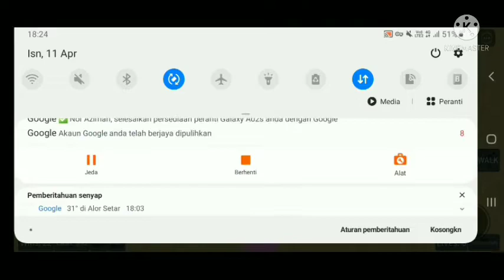squid game tapi di roblox